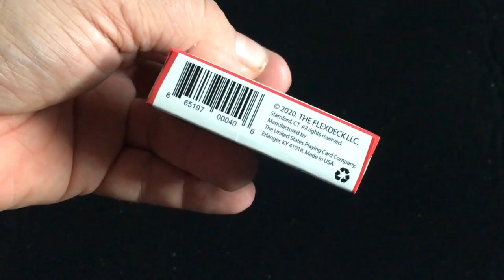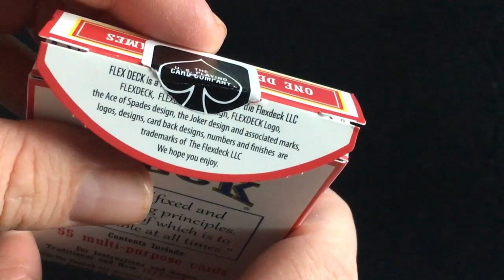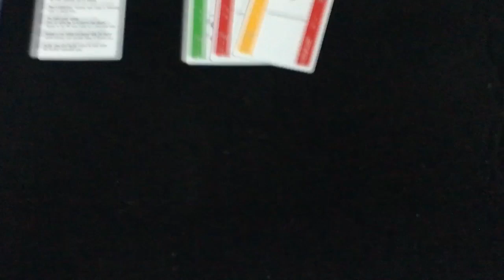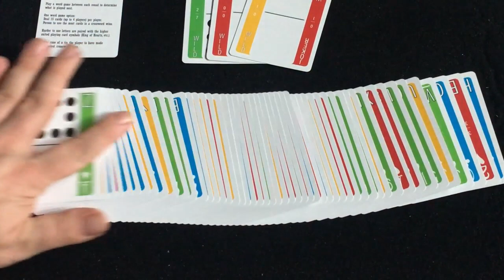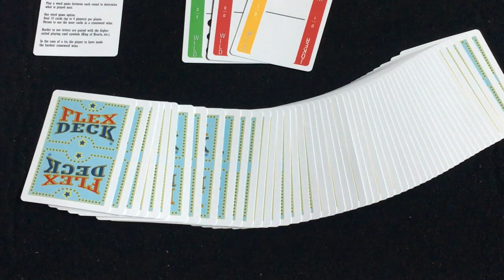Flex Deck - Deck Review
Pretty cool deck for what it is.

Want to send me something? Here is my PO address:
Victor Miranda
Canada